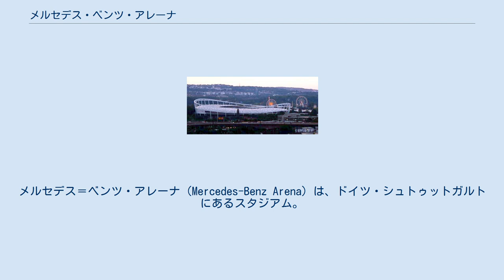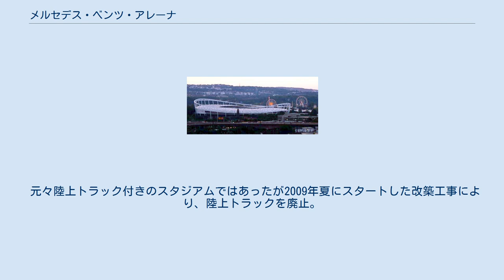メルセデス・ベンツ・アレーナ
メルセデス＝ベンツ・アレーナ（Mercedes-Benz Arena）は、ドイツ・シュトゥットガルトにあるスタジアム。
 1933年に完成。
1950年には西ドイツの第二次世界大戦後初の国際試合（スイス戦）の会場にもなった。
旧名称「ゴットリープ・ダイムラー・シュタディオン」はシュトゥットガルトに本社を置く自動車メーカーダイムラーの創始者ゴットリープ・ダイムラーに因むが、2008年にそのダイムラーが命名権を取得したことで同社のブランドであるメルセデス・ベンツの名が冠せられた。
 地元のサッカークラブ・VfBシュトゥットガルトがホームグラウンドとしている他、1974年の西ドイツW杯など幾多の国際試合の会場として使用された。
2006年のドイツW杯でもオランダ対コートジボワール、クロアチア対オーストラリア、スペイン対チュニジア、3位決定戦ドイツ対ポルトガルなど5試合の開催が行われた。
 元々陸上トラック付きのスタジアムではあったが2009年夏にスタートした改築工事により、陸上トラックを廃止。
同時に41,000人から60,000人へと収容人数も大幅に増え2011年にリニューアルされた。